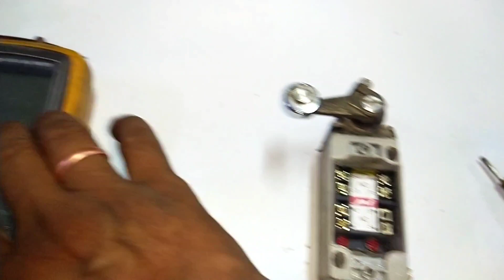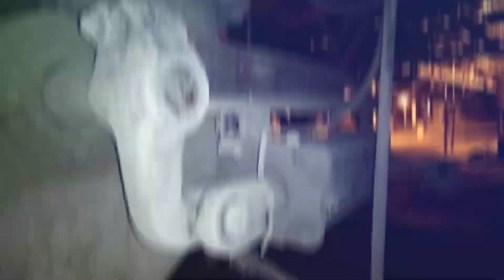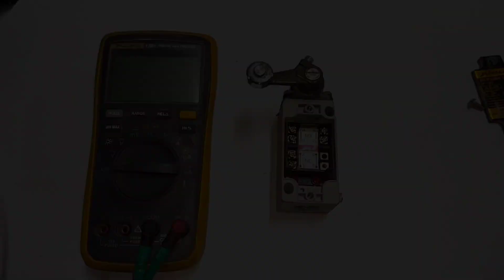limit switch कैसे काम करता हैं | How to check limit switch with multimeter | limit switch no,nc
Friends,
in today's video we will learn how you can check the limit switch with a multimeter and how its no nc contacts work.

What is Limit Switch in Hindi
limit switch working principle in hindi
uses of limit switch in Hindi
explain limit switch in Hindi
limit switch in Hindi
wiring, connection
switch working hindi
limit switch kaise kaam karta hai
limit switch kya hota hai
about limit switch in Hindi
electrical basic video
electrician
industries
electrical equipment
no nc
no nc kya hai
drawing
How to work Limit Switch
limit switch
limit switch working
principle
क्या होता है ?
कैसे काम करता है
बिल्कुल 0 से समझे
प्रैक्टिकल देखे और समझे
limit switch kaise kam karta hai

limit switch working animation
limit switch motor control
limit switch connection tamil
limit switch in crane